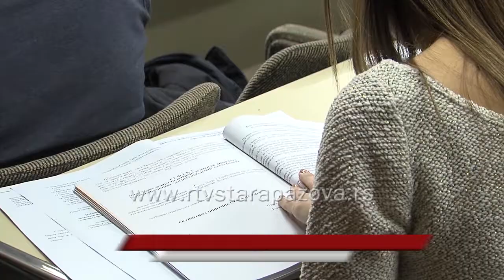Rodna ravnopravnost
Danas se širom sveta obeležava 8. mart - Međunarodni dan žena koji je nastao kao dan borbe za ekonomsku, političku i socijalnu ravnopravnost žena i muškaraca. U borbi za prava, žena je pretrpela istorijske preokrete, pobede i poraze. Ipak, današnja situacija je za mnoge još uvek daleko od savršene. Rodna ravnopravost je garantovama Ustavom Republike Srbije iz 2006. godine. Naša zemlja je potpisanica Konvencije UN o političkim pravima žena i Konvencije o jednakom nagrađivanju muške i ženske radne snage za rad jednake vrednosti.